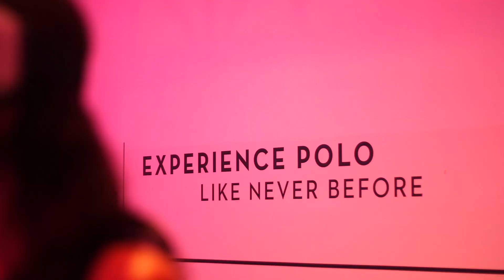Piaget Polo Collection | 2016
With the glittering Manhattan skyline as a backdrop, Piaget celebrated the launch of the new timepiece on July 14th, in the presence of International Brand Ambassador Ryan Reynolds, the 8 men selected to embody the values of the collection, the Game Changers, amongst other friends of the brand.

Experience this amazing night once again and discover the new collection